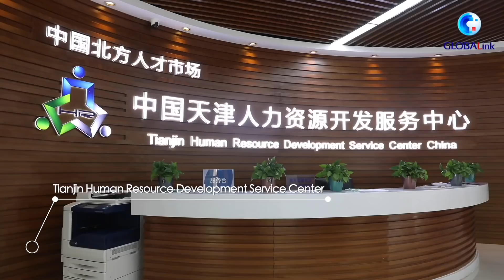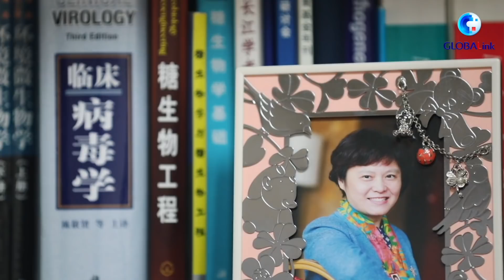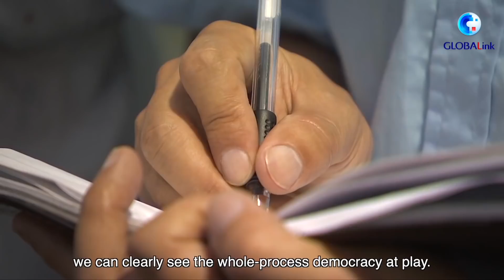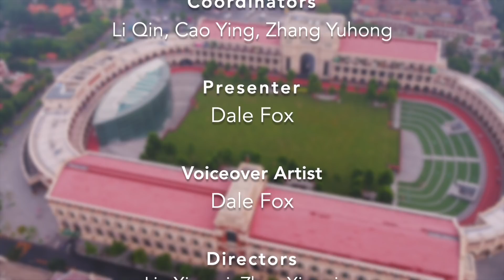GLOBALink | Discovering Chinese-style democracy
Democracy is not a decoration, but a means of solving problems. China's success has shown there's more than one model of democracy in the world that can produce good governance.
Join Xinhua's Dale Fox to find out how Chinese-style democracy works.